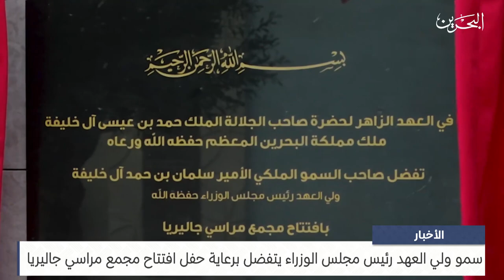البحرين مركز الأخبار : سمو ولي العهد رئيس مجلس الوزراء يتفضل برعاية حفل افتتاح مجمع مراسي جاليريا